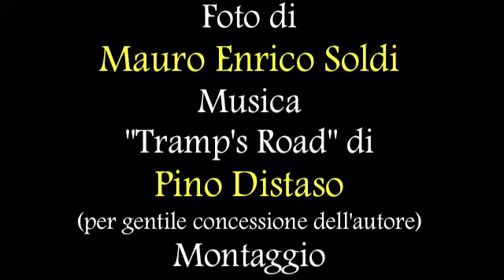In viaggio nel Medioevo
Un percorso per immagini
Foto di Mauro Enrico Soldi
Musica "Tramp's Road" di Pino Distaso, eseguita dall'autore